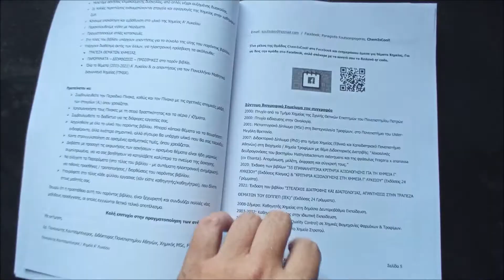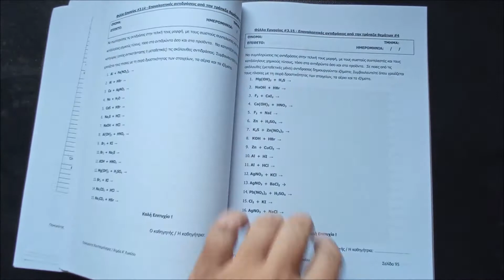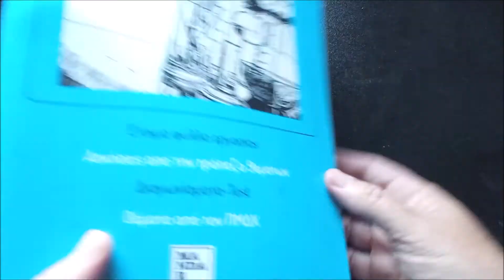Χημεία Α’ Λυκείου - Παναγιώτης Κουτσομπόγερας - Mandarin Books